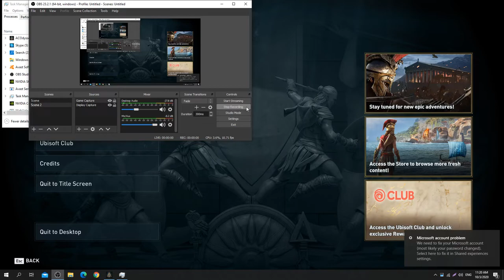Assasin's Creed Odyssey Pausanias Fight